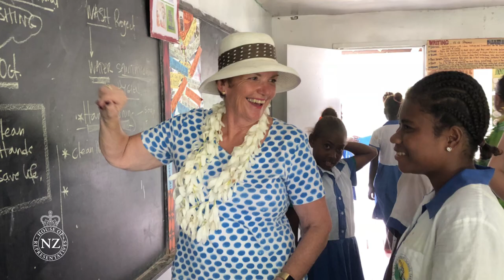Speaker-led Delegation to Vanuatu & the Solomon Islands (1 - 5 October, 2018)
In October of 2018, Speaker Trevor Mallard led a delegation of New Zealand MPs to Vanuatu and the Solomon Islands – the first time a New Zealand Speaker had led a delegation to this part of the Pacific, and the first delegation from New Zealand with all current Presiding Officers attending. During the trip, the delegation met with parliamentarians, government and non-governmental organisations, businesses, and women leadership groups in both Vanuatu and the Solomon Islands.

Members of the cross-party delegation were Hon Anne Tolley, Deputy Speaker (National); Poto Williams MP, Assistant Speaker (Labour); Adrian Rurawhe MP, Assistant Speaker (Labour); Hon Louise Upston MP (National); Stuart Smith MP (National); Matt King MP (National); Willow-Jean Prime MP (Labour); and Jan Tinetti MP (Labour).

Learn more about the NZ Parliament's inter-parliamentary relations programme on our